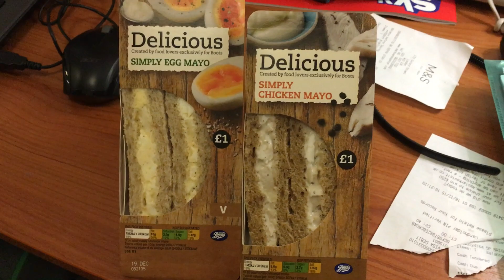1 POUND Sandwiches from BOOTS Simply Chicken Simply Egg Mayo 2015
For supper!  This random video footage from 2015, when we were in London, for our annual vacation. Feeling a bit hungry and looked around for food.  Chanced upon these rather inexpensive sandwiches costing 1 GBP, from BOOTS.  I don't recall them tasting bad, they were ok, if you just needed something to bite.  Awesome.

I am uploading this video in the year 2020.  This is the last week of 2020 in Singapore and COVID is all around us.  Please take care and hope that 2021 would be a better year.  Enjoy and stay safe.